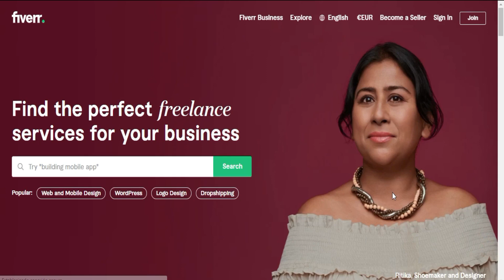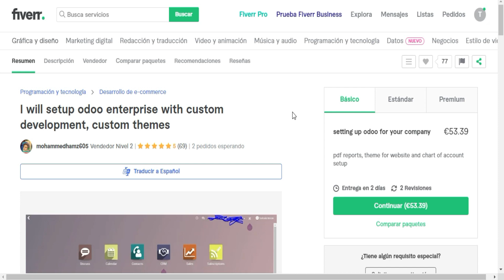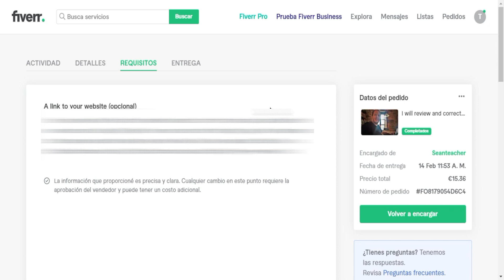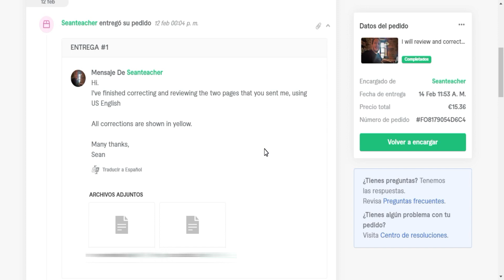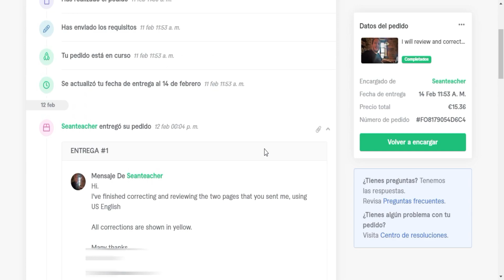Cómo Encontrar un Programador de Enterprise Applications Profesional y Barato